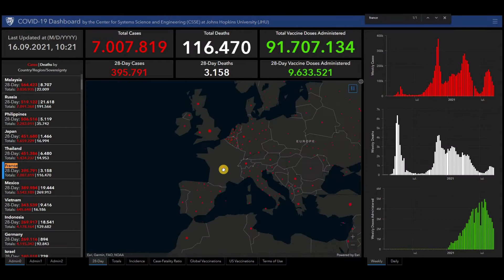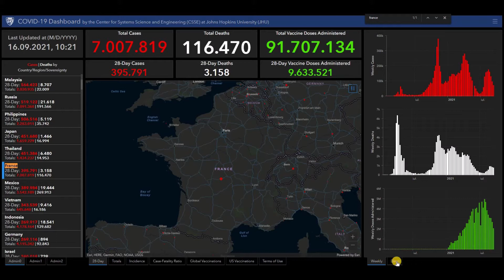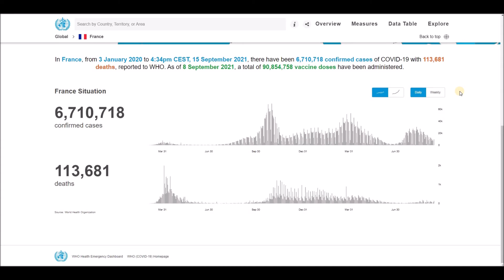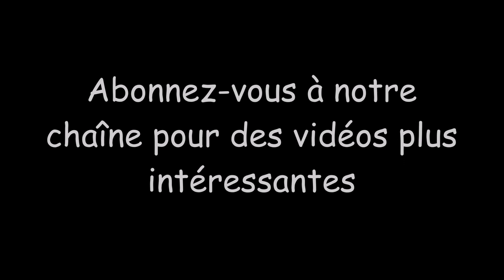Dernières actualités et statistiques sur le coronavirus (COVID-19) et la vaccination pour la France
Dernières actualités et statistiques sur le coronavirus (COVID-19) et la vaccination pour la France - 16 septembre 2021.
Cas confirmés de COVID-19, décès et doses de vaccin qui ont été administrés, signalés à l'OMS jusqu'à aujourd'hui.
Informations provenant de la science et de l'ingénierie des systèmes de l'Université Johns Hopkins (JHU), du tableau de bord des maladies à coronavirus de l'OMS (COVID-19) et de la couche COVID-19 de Google Maps.

Pour les statistiques quotidiennes de vaccination contre le COVID-19 dans le monde, veuillez visiter notre chaîne YouTube: Nothing Channel